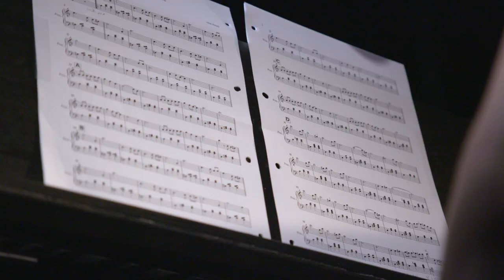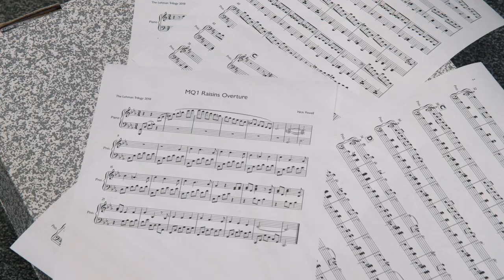How We Made It | The Piano Player in The Lehman Trilogy | National Theatre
How do you tell an epic story with just three actors and a piano?

Composer Nick Powell and Music Director/Pianist Candida Caldicot discuss the music behind The Lehman Trilogy, directed by Sam Mendes.

The Lehman Trilogy transfers to London's West End in May 2019.